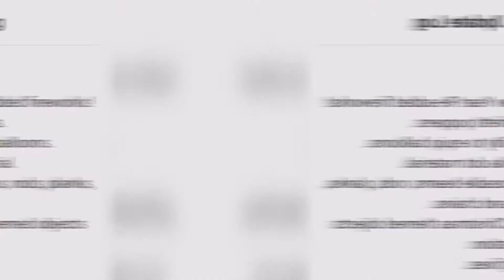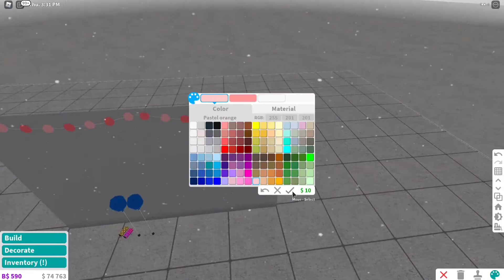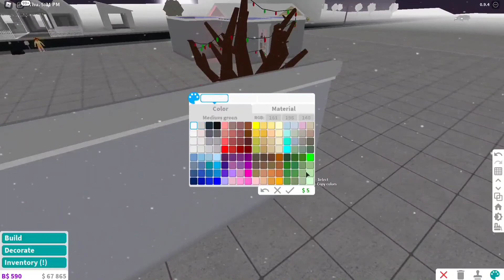BLOXBURG new year update୨୧ ||0.9.4| Butterflx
୨୧hii there my butteries

🎶all song credit & edits goes to the artist/owner!

Butterflx